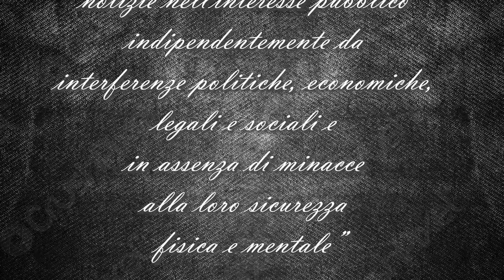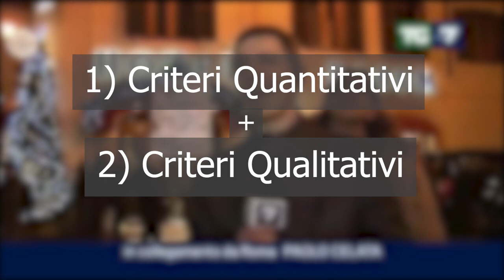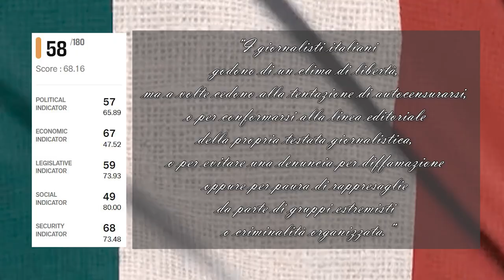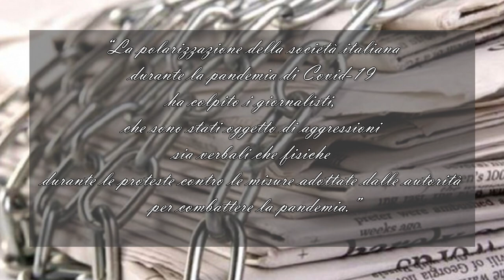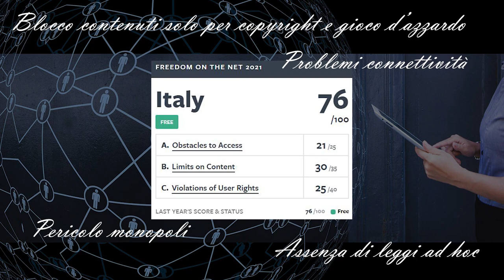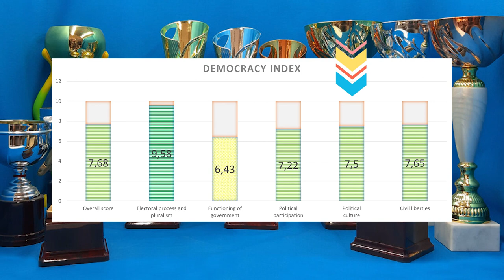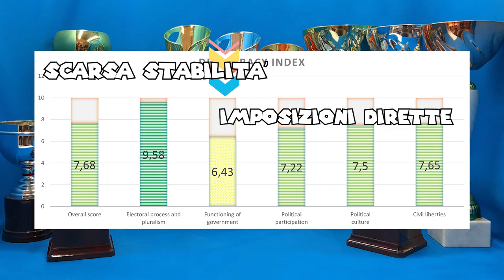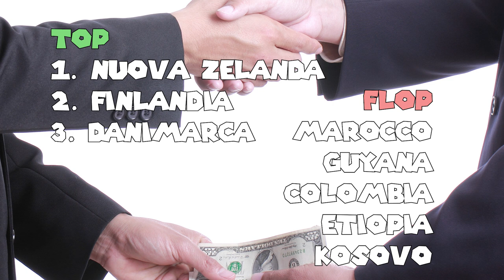La bufala dell'assenza di libertà di stampa [Statistic Hutzee #6]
Ogni giorno centinaia di migliaia di chat inermi vengono maltrattate da messaggi populisti sullo stile di "siamo una dittatura" e "non c'è più libertà".
Oggi scopriamo se sia vero.